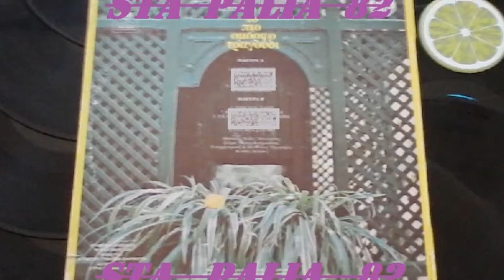ΝΙΚΟΣ ΑΝΤΩΝΙΑΔΗΣ & ΝΑΤΑΣΣΑ ΜΑΡΙΝΗ - ΖΩΗ ΣΟΥ ΤΑΖΩ.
LP 33R.P.M☆☆*☆*☆☆
CBS.REC♫'♪♫'♪♫'♪